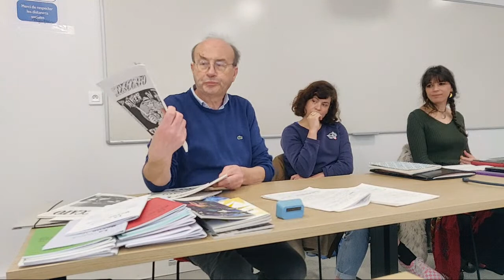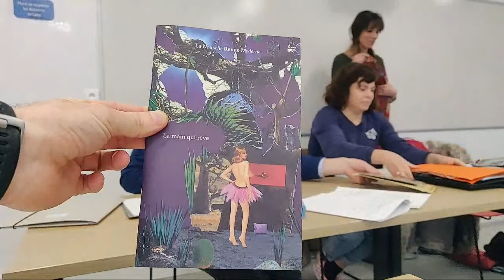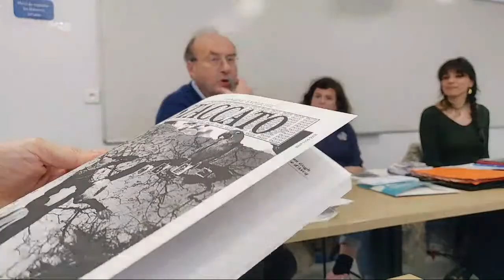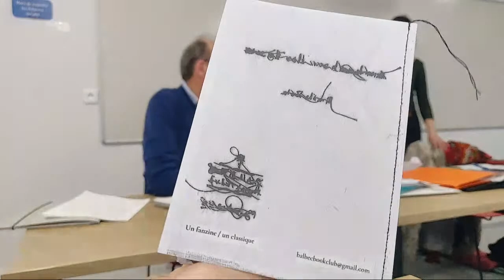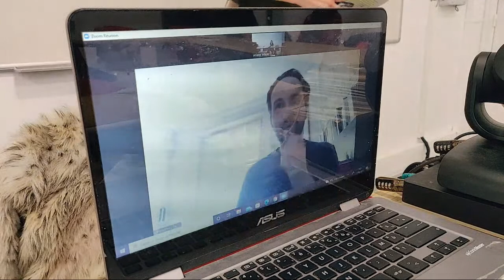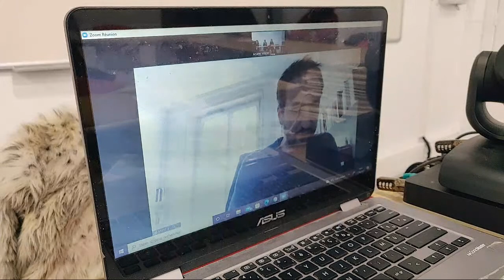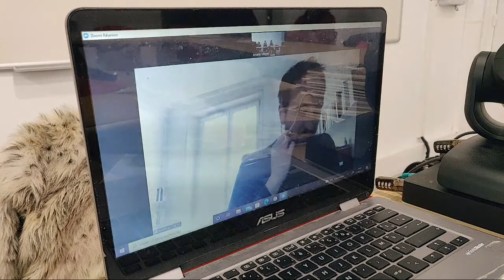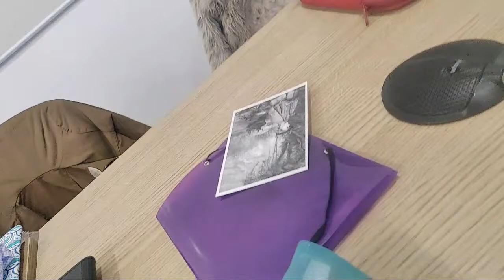Acazine #6 - Fanzine et Littérature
03:05 Introduction : Ariane Mayer - L’écriture littéraire, lieu de naissance du fanzine.
09:15 Philippe Lemaire - Le fanzine comme jeu poétique. Création et rencontres autour d’une revue  lunaire, La Nouvelle Revue Moderne
54:09 Soizic Cadio - Balbec Book Club, mêler texte et textile à travers le fanzine
1:21:02 Matthieu Rémy - Atteindre ‘l’âge d’homme’ avec un fanzine.